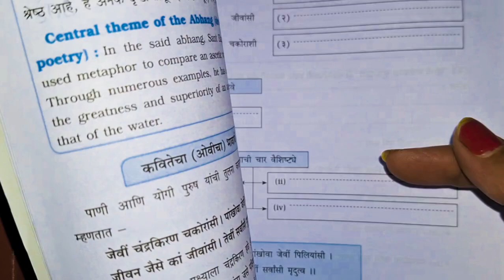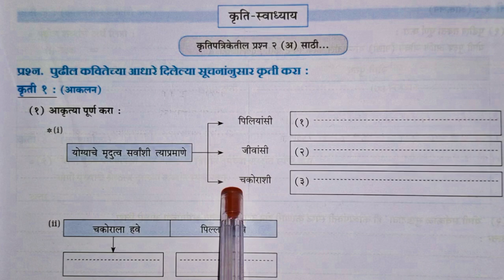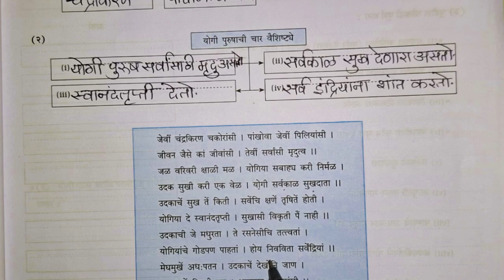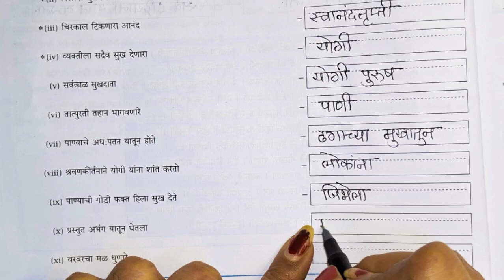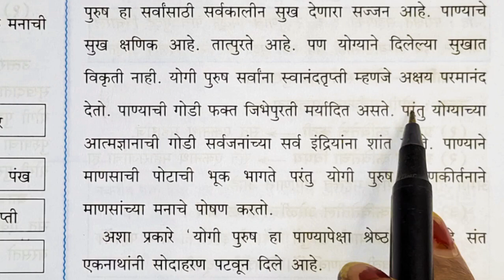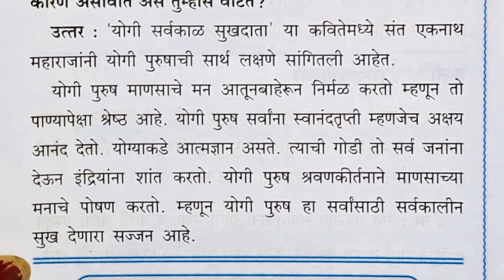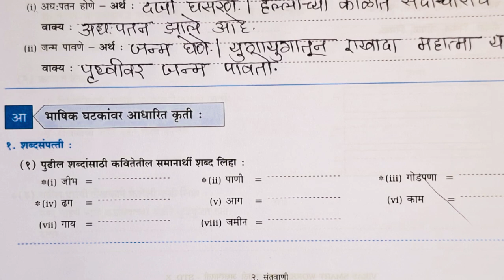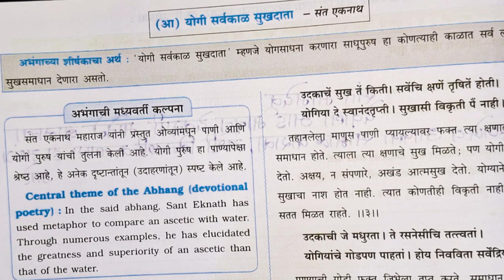10 th std, WORKBOOK ANSWERS OF मराठी अक्षरभारती संतवाणी आ. योगी सर्वकाळ सुखदाता Easily explained.